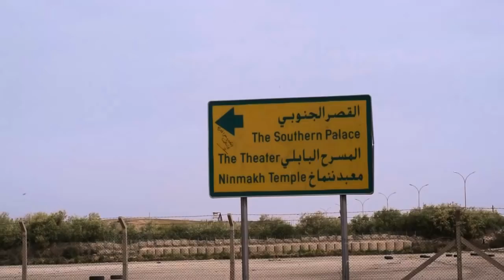Impressions of Iraq | Spring 2017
It's been well over a year since I went on a trip to Iraq, but I finally came around editing the footage I shot over there.

I decided to to put myself in the spotlight at the beginning of the video because I'm always hidden behind a camera. Also, this was meant to be a vlog but I really don't have the courage to talk to a camera in front of everyone and act as if it's the most normal thing to do. How do vloggers do that?

Anyways, I put my heart in this video, not sure if you can see it, but editing really takes some time and dedication!

some info:
edited in lightworks